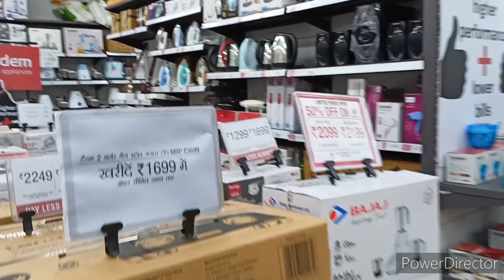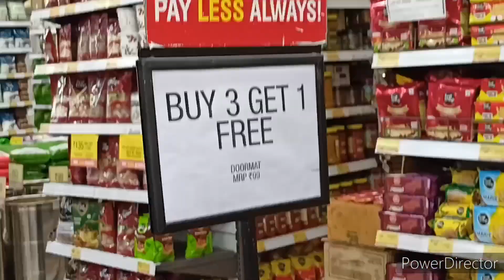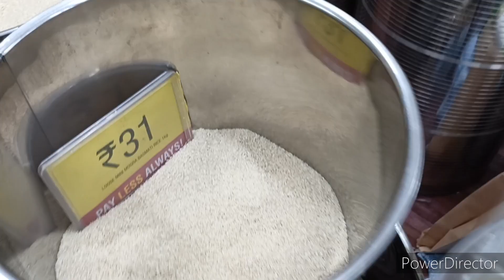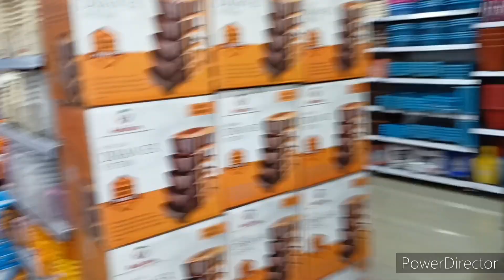Vishal Mega Mart 2022 full tour 🔥 | vishal mega mart offers today 2022